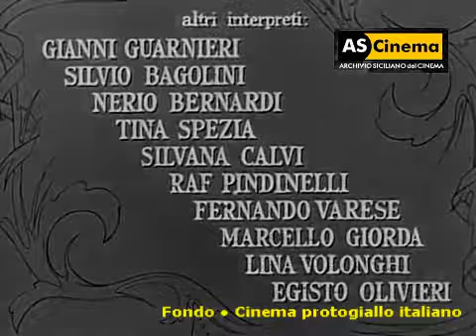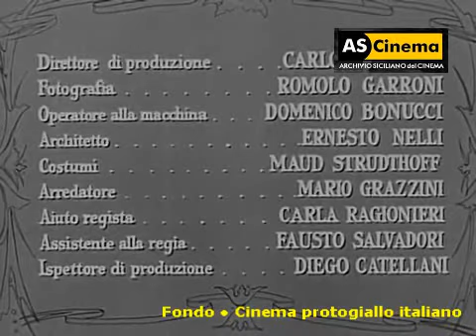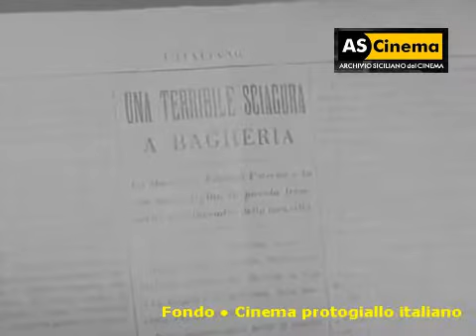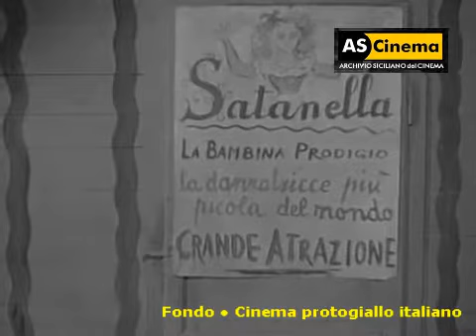Cinema protogiallo italiano: La Mano della morta (1949) di Carlo Campogalliani [Clip]